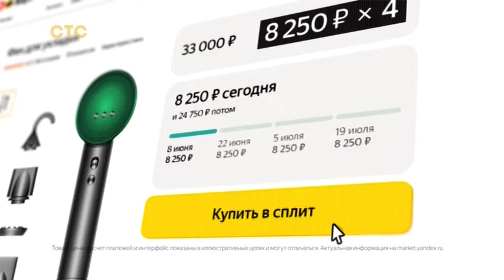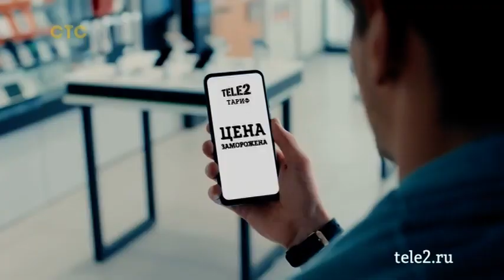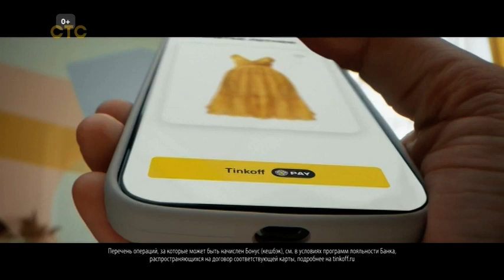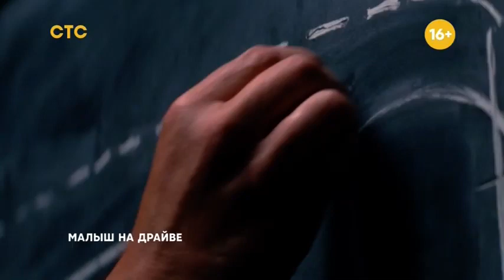Короткий рекламный блок, анонс (СТС, 10.07.2023)